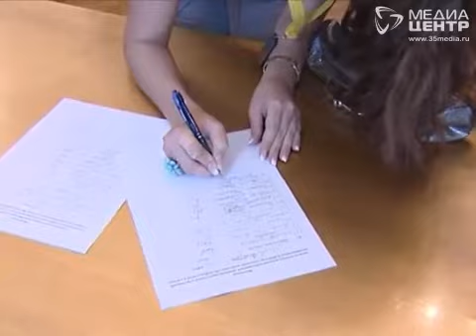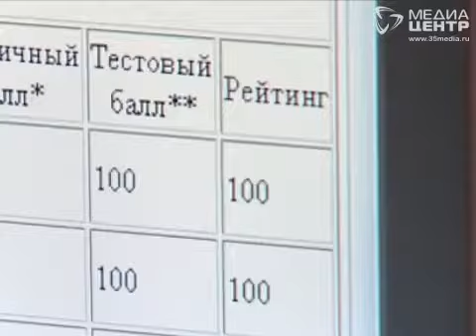Медалистов чествовали в Вологде